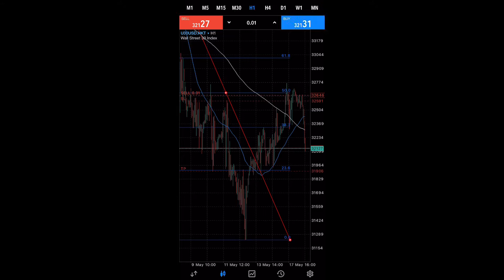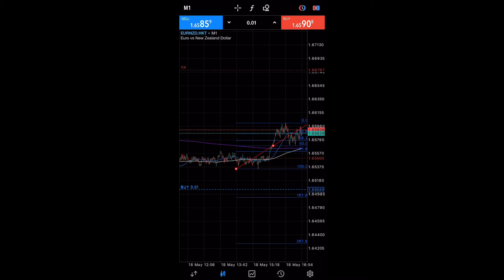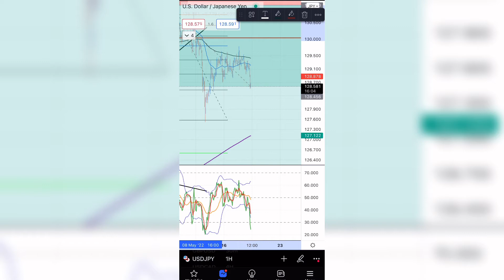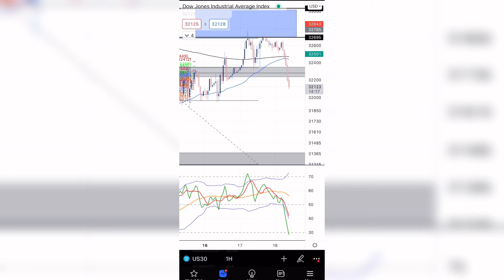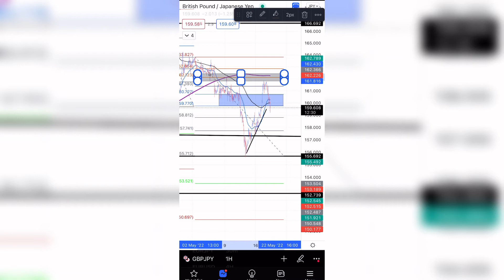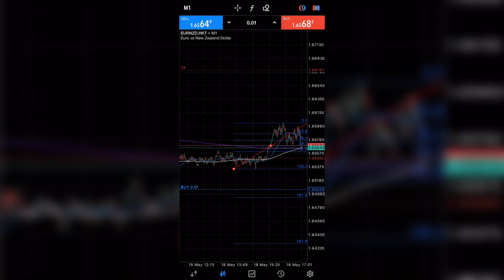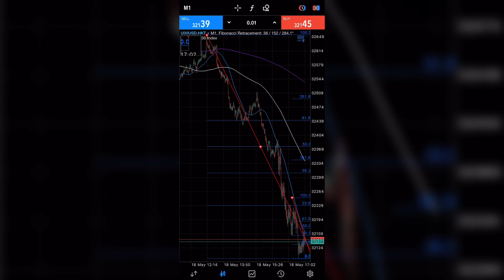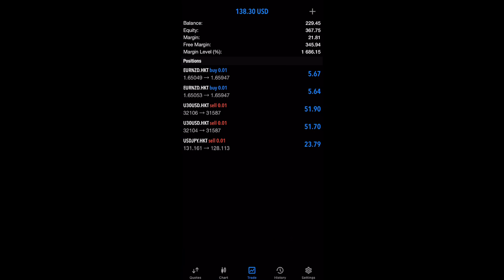Slaying Us30 While At Work! 10 Account Challenge Ep. 6!!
Welcome To CFX! My YouTube channel where we go over the markets and how I trade in them to build my way to financial freedom. We will trade Binary Options, Indices, Forex, Crypto, and eventually stocks. I hope you guys are able to learn from them and enjoy them. If you have any tips or need help learning anything, Let me know and I will try to make a video on it :)